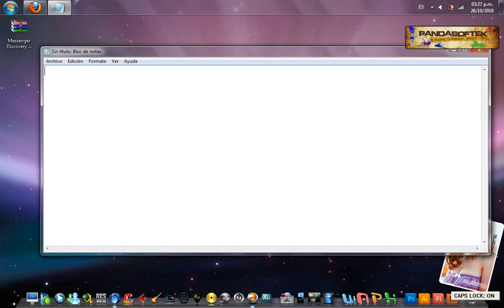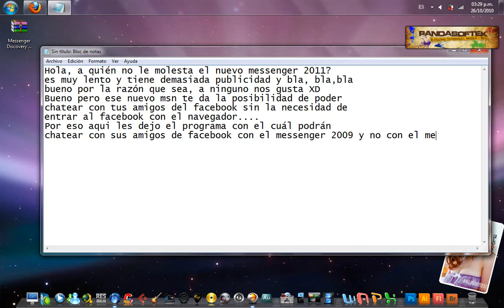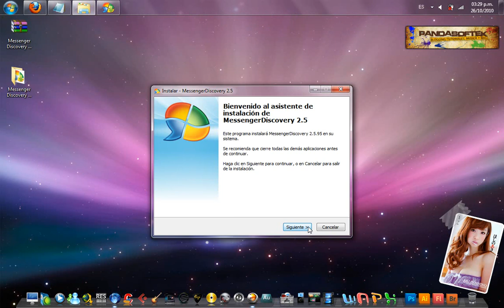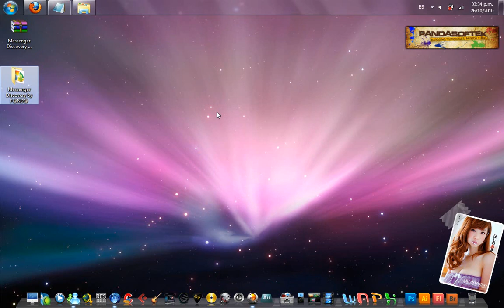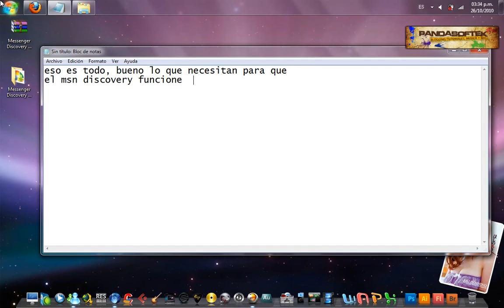Como chatear con tus amigos del facebook en messenger 2009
Chatear con tus amigos del facebook sin necesidad de instalar el messenger 2011  y usando el msn 2009 (: